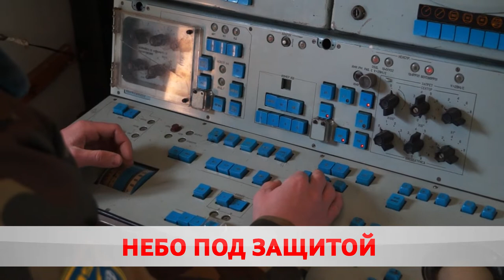Кто охраняет небо?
Сейчас военные всего мира идут по пути внедрения новинок технического прогресса. В этом смысле, войска радиолокационной борьбы, традиционно в лидерах. Они способны обнаружить летательный аппарат противника на расстоянии до 400 км. Остаться незамеченными нет шансов.